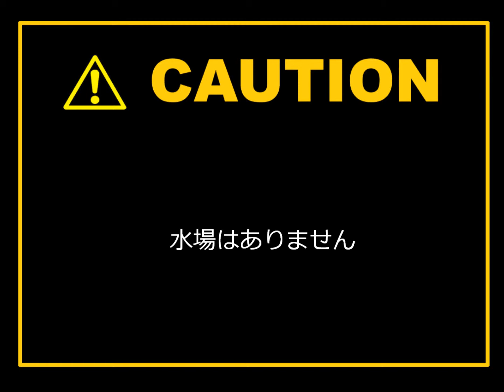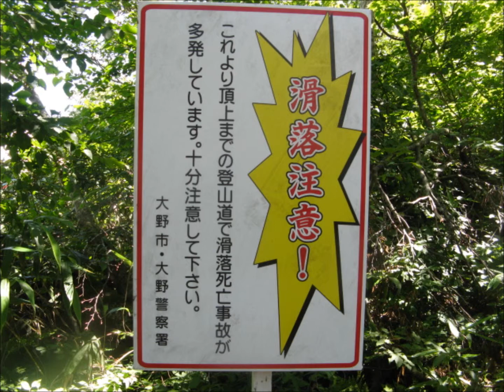荒島岳 あらしまだけ １５２３ｍ ▲福井県大野市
説明
荒島岳　あらしまだけ　１５２３ｍ
▲福井県大野市